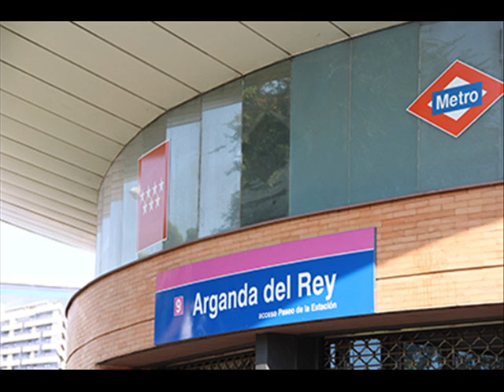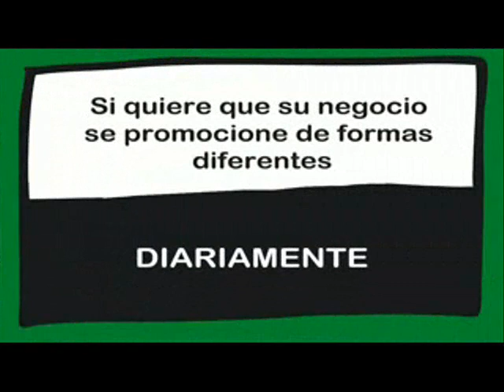LA LÍNEA 9b DE METRO AMPLÍA SU HORARIO A PARTIR DE 2019. Emitido el día 19/12/2018.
La ampliación de horarios en la línea 9b de Metro, a partir de 2019.Opiniones de un pueblo.